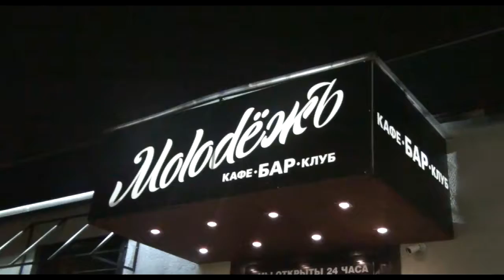ПАРК ГОРЬКОГО | БАР | DANCEHALL